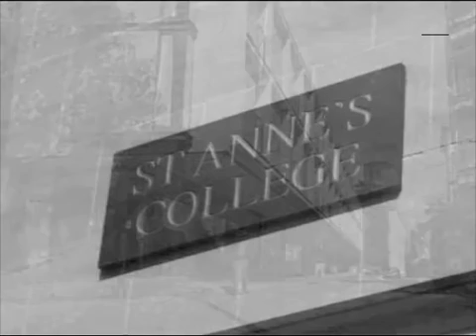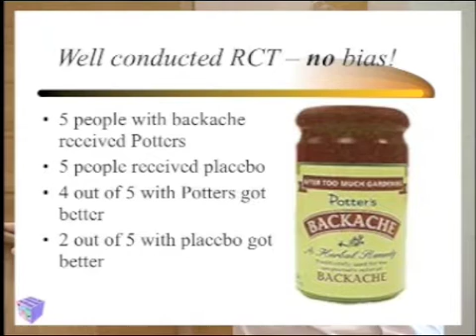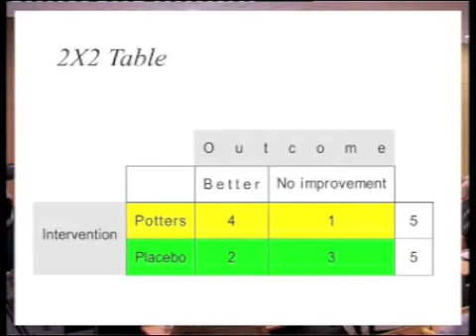Evidence-Based Medicine in Practice - Interpreting Results #1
This short excerpt features Dr Amanda Burls from the University of Oxford's Centre for Evidence-Based Medicine (CEBM) talking about the interpretation of clinical trial results for evidence-based practice.